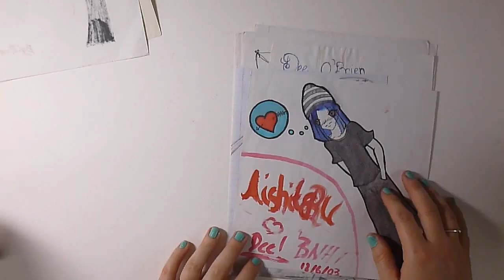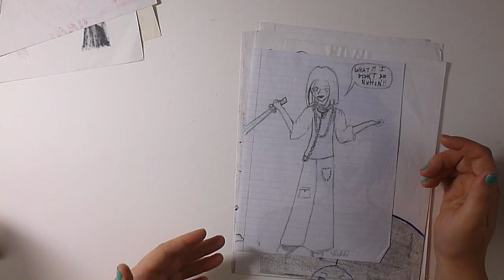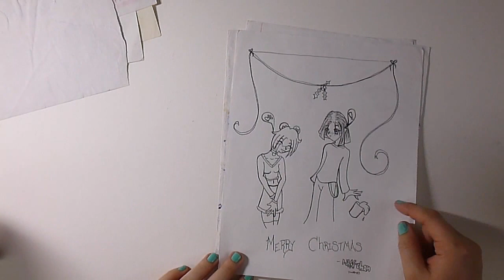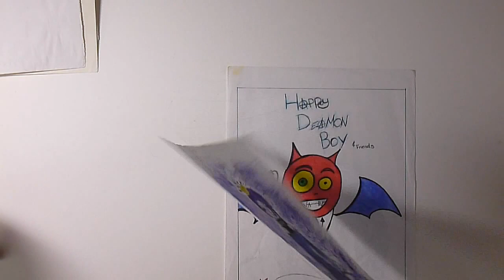Sketchbook Tour 2003-ish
MATERIALS:
Paper Type:
Paper Size:
Medium:
Camera: Samsung Galaxy S5
Microphone: Blue Snowball iCE
Editing Software: Final Cut Pro